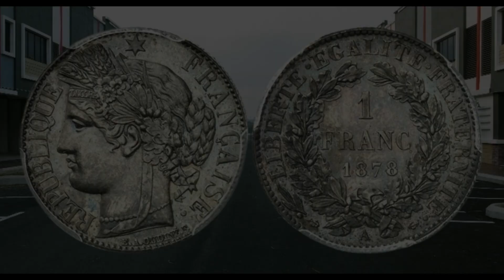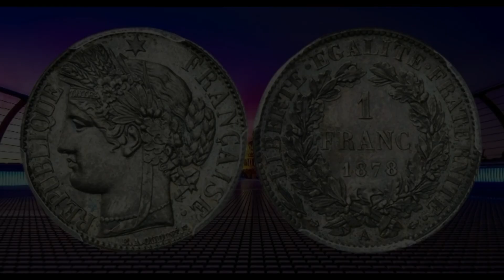10600 €uro la cotte de la rare pièce de 1 franc Cérès 1878 A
cette rare pièce  10600 €uro la cotte de la rare pièce de 1 franc Cérès 1878 A
L’exposition de 1878, inaugurée le 1er mai après dix-neuf mois de travaux et de préparation, s’inscrit dans la lignée des Expositions universelles du XIXe siècle. Vouée à magnifier et présenter les produits de l’industrie, elle connut un succès considérable
Pour célébrer cet événement, 30 exemplaires des pièces , de 1 franc Cérès 1878 A  , ont été frappés. très rare